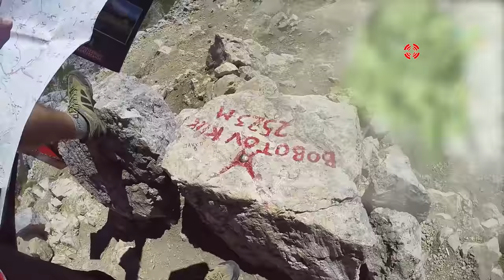Balkan trip 2016